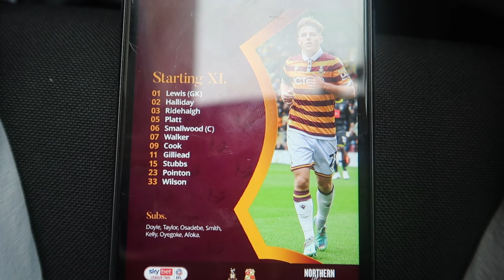BOBBY POINTON'S FIRST SENIOR GOAL SECURES THE WIN - Bradford City 1-0 Swindon Town Vlog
Kevin McDonald's First Game As Caretaker Player-Manager Is Against High Flying Swindon Town For The Bantams Twelfth League Encounter Of The 2023/24 Campaign. Both Sides Had A Number Of Chances But The Only Goal Of The Game Came Through Academy Graduate Bobby Pointon. His Goal Secured All 3 Points For Super Kev McDonald's Side!

Thank You To The Current Channel Members:
George Kitson (Tier 3 GOAT)